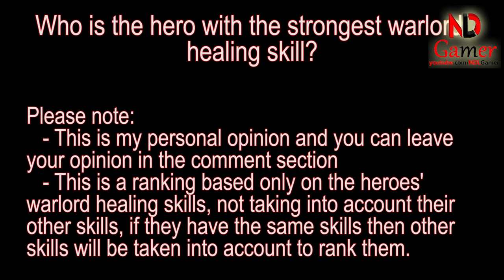Who is the hero with the strongest warlord healing skill in Mighty Party?